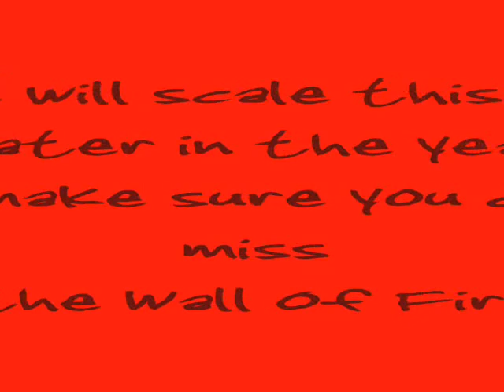Meeting 2 2010 Coffee Creamer Fire